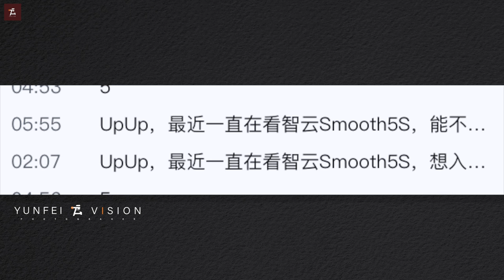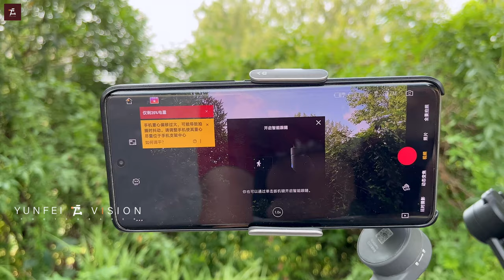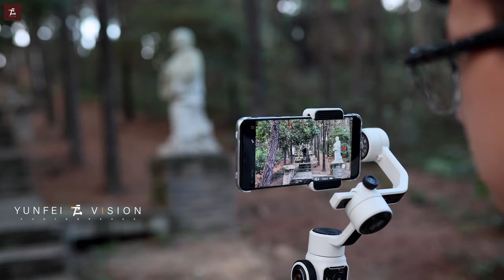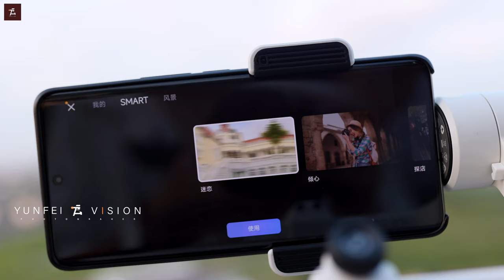智云Smooth5S手机稳定器，和华为Meta60Pro天生绝配！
智云的这款手机稳定器在实际的使用上，搭配超广角镜头拍摄的画面非常nice，按键多，功能丰富，配色也刚好和华为还挺搭的。使用大手机，旗舰摄影手机的选择正交三轴稳定器是非常不错的。